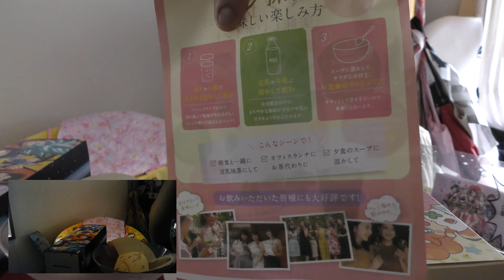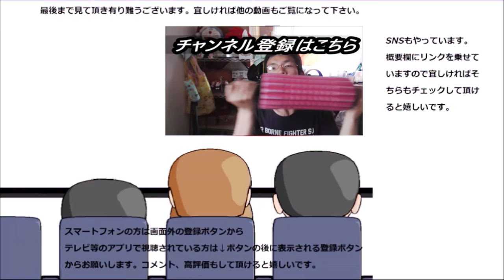ベジ抹茶という抹茶を飲んでみたら青汁……とも違った。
ベジ抹茶という抹茶を飲んでみました。でもこれって青汁……とも又違いますね、この味は～
贈り物は此方まで↓
〒153-0042